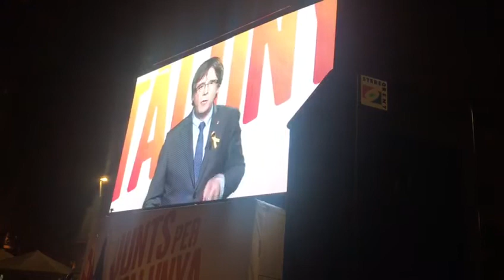Junts per Catalunyako kanpaina amaierako ekitaldia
Puigdemontek bideokonferentzia bidez hartu du parte alderdiaren kanpaina amaierako ekitaldian.